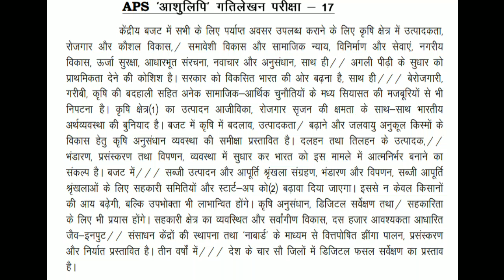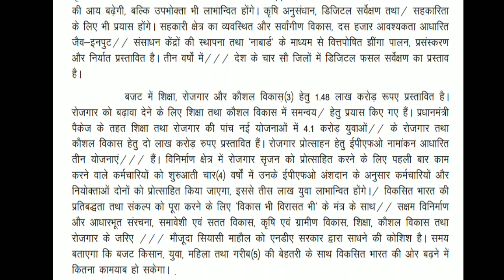APS Steno Test-17 ( अपर निजी सचिव, सचिवालय)